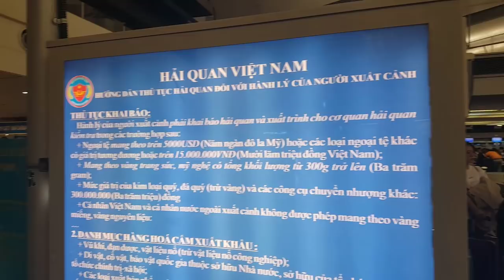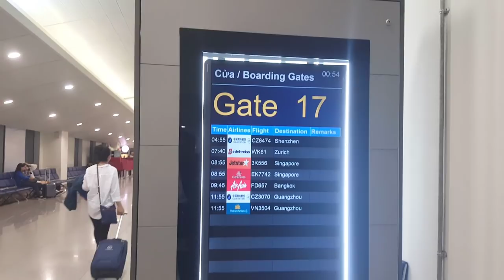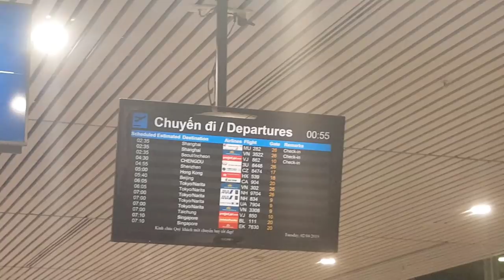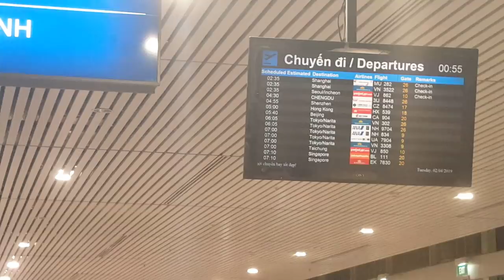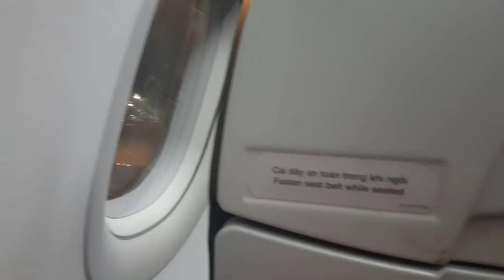Du Lịch Hàn Quốc• Đi Từ Sân Bay Tân Sơn Nhất đến Sân Bay Incheon